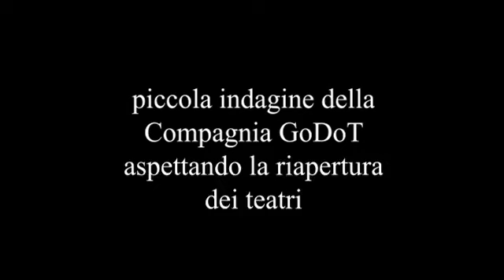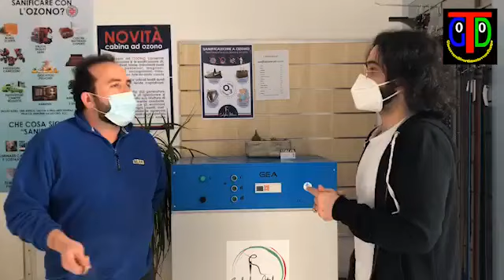I servizi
La compagnia Godot fa le interviste